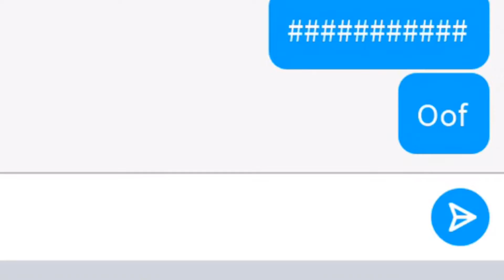My Channel Trailer!